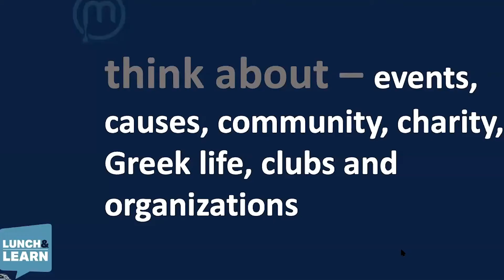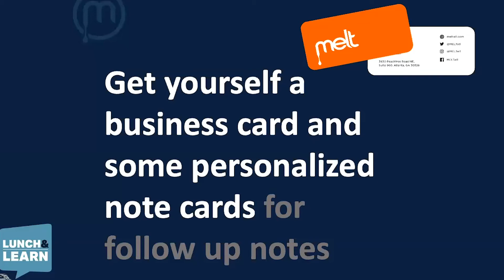Lunch & Learn Episode 3: the College Campus is the Ultimate Professional Laboratory